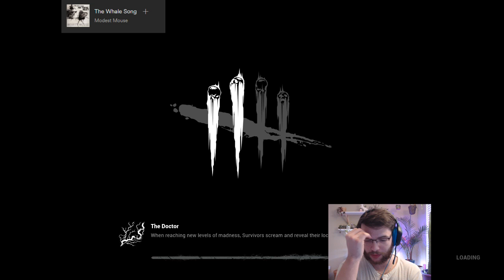The Doctor (#3) ~ Merciless Victory on Rancid Abattoir